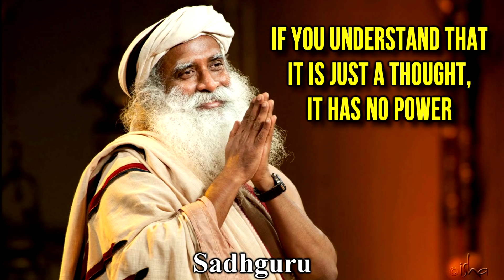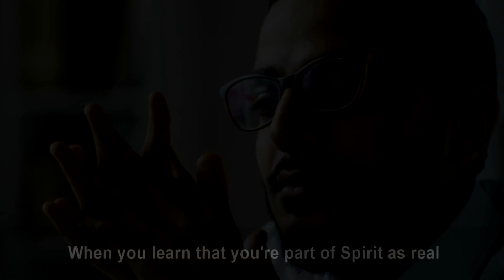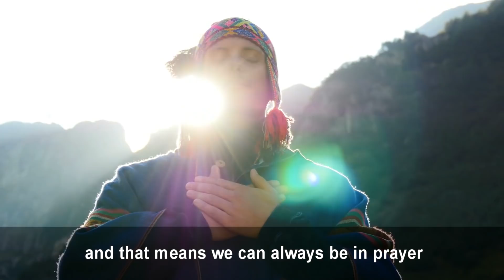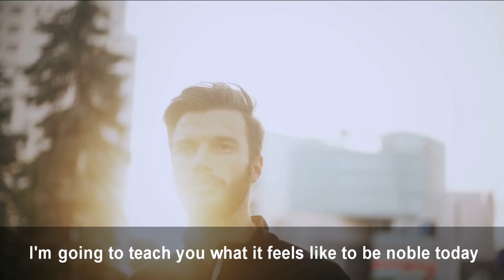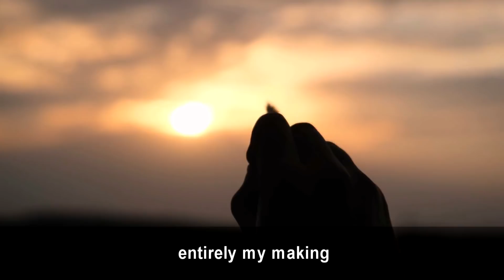If You Learn THIS You Can CHANGE Your WHOLE Life! (POWERFUL Motivational Video!) Law Of Attraction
In this motivational video, you’ll get tips from top experts about how to create the future you want! ✅FREE Online Masterclass AND Meditation MP3 Download ➡️"How To Train Your Brain for EFFORTLESS Manifestation!"
✅Take My Law Of Attraction Quiz & Get A Free Report!

If you learn this powerful advice from Dr. Joe Dispenza, Gregg Braden, Dr. Bruce Lipton and Sadhguru, you can change your whole life!! This information is exactly how and why the law of attraction works & it’s given in a way that will help you be inspired to get out there & be the creator you are!

When you change your energy & move into a new state of being, you change your life in drastic ways! In the words of Dr. Joe Dispenza, “A new personality creates a new personal reality.” Countless people, such as Oprah Winfrey, Jim Carrey, Wayne Dyer, Bob Proctor, Rhonda Byrne, Neville Goddard, Stuart Wilde & Tony Robbins have changed their lives in this way!

Below are a few more quotes from the video to motivate you even further to manifest a life you love!
“A new personality creates a new personal reality” Dr. Joe Dispenza
“We can rearrange the atoms of matter through the belief waves that emanate from our heart.” Gregg Braden
“Move into a new state of being.” Dr. Joe Dispenza
“Every one of you is a piece of all that is.” Dr. Bruce Lipton
“All of the adversity in our life is to initiate us into greatness.” Dr. Joe Dispenza
“….it is the marriage of the mind and the heart that give us the power to create.” Gregg Braden
“Your life, and experience of your life, is entirely your making.” Sadhguru
“Own who you are. Because then your creative abilities will come forth and it’s the opening of life.” Dr. Bruce Lipton
“…you are a creator.” Dr. Joe Dispenza
“The moment you see it, you have the ability to change it.” Sadguru
“…when you change your energy, you change your life.” Dr. Joe Dispenza

The Law of Attraction does not bring positive results without positive beliefs and positive patterns. These principles are the secret formula to follow if you wish to align with your desires the way countless others have. You are a limitless creator.  Learn how to break free from self-imposed limitations and live the life you desire!

✅ My book: 50 Law of Attraction Exercises, Tips & Tricks to Hack Your Mind & Increase Your Manifestation Power

How to RESET Your Internal Programs to ATTRACT What You Want! - With Law of Attraction Exercises